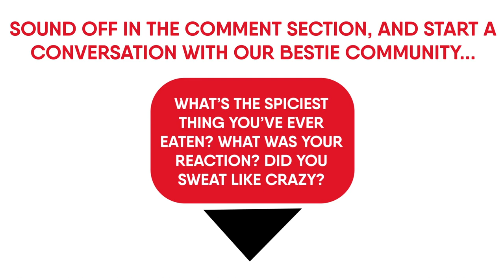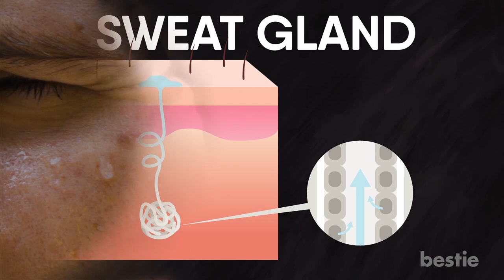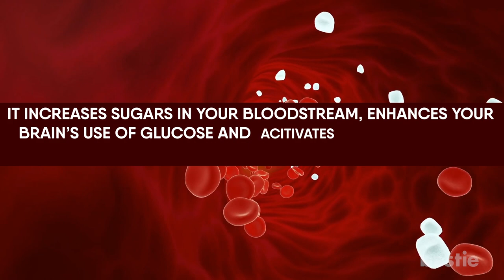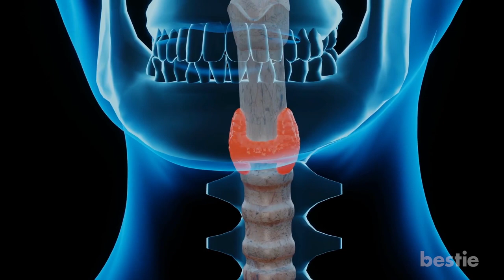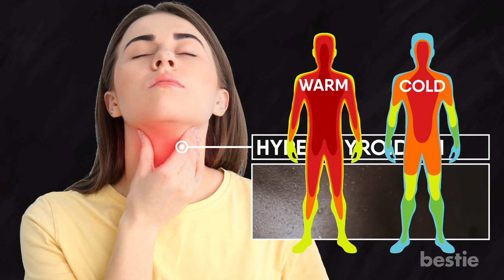6 Reasons Why You’re Sweating All The Time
Have you been sweating away like crazy? Has it been happening in cooler temperatures? How frequent is it? Sweating is often a sign that something’s wrong. This includes possible health problems. Let’s talk today about 6 Reasons Why You’re Sweating All the Time.

Are you feeling stressed out? How about nervous? Is your diet causing you to sweat? Wait, is it possible you have a thyroid problem? We’re talking about all that AND more…

Timestamps:
Intro - 0:00
Diet - 00:25
Medications - 01:56
Diabetes - 02:42
Stress - 04:05
Physical Exercise - 05:12
Thyroid Problems - 06:35

Summary:
1. Diet
Hardcore sweating is oftentimes a response to the food you’ve been eating. Let’s talk about gustatory sweating for a second…

2. Medications
Have you recently been prescribed something for a medical condition? Well don’t be surprised if you start sweating out of nowhere.

3. Diabetes
If you or someone you know has diabetes, you’d know it’s not an easy journey by any means. This is a disease that’s only becoming more common.

4. Stress
Your mental health plays a huge factor in the amount of sweat that comes out of your body. It’s called stress sweat. With stress sweat, you can start sweating in the most random situations.

5. Physical Exercise
This one should be pretty obvious. If you're working out really hard, you're going to start sweating pretty hard.

6. Thyroid Problems
Are you familiar with the thyroid gland? I'm asking because until very recently, I wasn't even thinking about it. Your thyroid gland is that butterfly shaped organ found in the base of your neck.